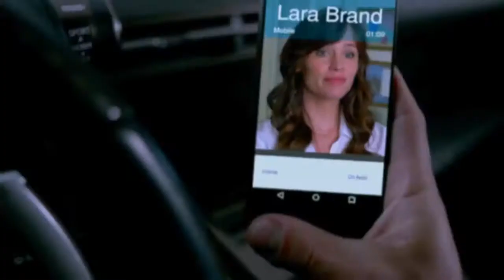Девять жизней - Русский Трейлер (2016)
• Премьера (РФ) - 1 сентября 2016, Наше Кино

Сюжет фильма "Девять жизней": Том Бренд (Кевин Спейси) – миллиардер-трудоголик с чудинкой. Он с головой погружен в работу и немного выпал из семейной жизни — даже подарок дочери он покупает в последний момент. Ребекка мечтает о настоящем коте, и как бы Том ни презирал животных, он отправляется в зоомагазин, где выбирает самого роскошного кота по кличке Мистер Пушистые Штаны. В спешке на праздник дочери Том попадает в аварию, а очнувшись, обнаруживает себя в теле этого самого кота. Пока Том-человек отсыпается в больнице, Том-Пушистые Штаны вынужден на собственной шкуре испытать все прелести кошачьей жизни и вернуть любовь семьи, чтобы не остаться навсегда в роли питомца. Благо, жена (Дженифер Гарнер) и дочь принимают кота как родного. Но как заставить их разглядеть в Мистере Пушистые Штаны раскаявшегося отца семейства?

• Оригинальное название - Nine Lives (2016)
• Страна - Франция, Китай
• Жанр - фэнтези, комедия, семейный
• Режиссер - Барри Зонненфельд
• В ролях - Кевин Спейси, Дженнифер Гарнер, Кристофер Уокен, Робби Амелл, Малина Вайсман, Тедди Сирс, Шерил Хайнс, Марк Консуэлос, Талита Бейтман, Джей Пэттерсон...